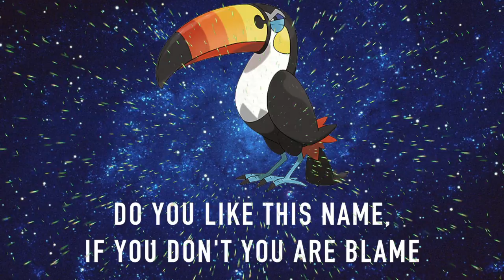TOUCANNON SONG - 2017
Hi guys, I know this song is very ugly, but i hope you 'll like it.
ciao ragazzi, so che questa canzone fa schifo, ma spero vi piaccia!!